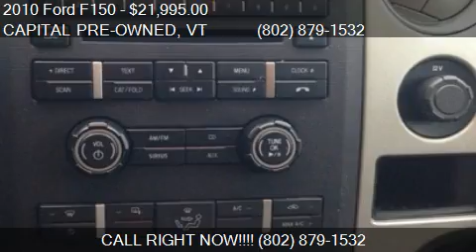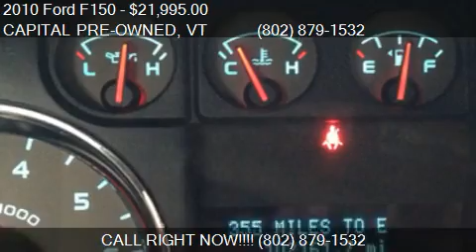2010 Ford F150 XLT SuperCrew 4WD - for sale in ESSEX JUNCTIO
CAPITAL PRE-OWNED

Come test drive this 2010 Ford F150 XLT SuperCrew 4WD for sale in ESSEX JUNCTION, VT.

This is a super nice and super clean truck that runs and looks great.  This comes with some great features like lumbar support, an auto-dim rear-view mirror, adjustable foot pedals, and a great sounding stereo with a MP3/ iPod input and Microsoft SYNC that comes with turn by turn directions.  It has the 5.4L V8 which is one of the best engines Ford has ever produced so you know it's made to go and go.